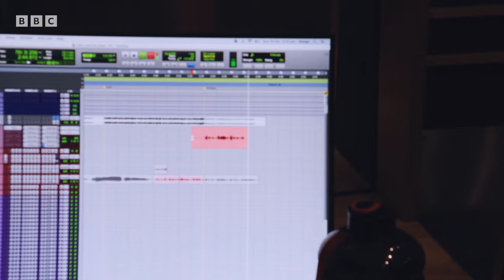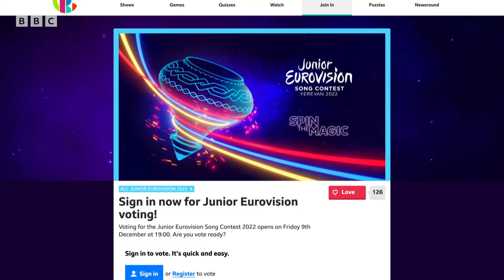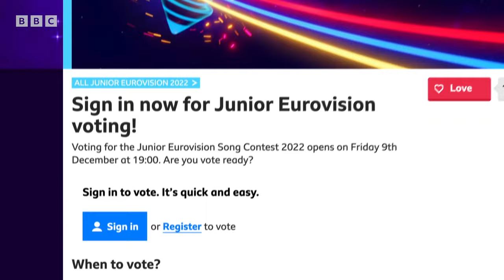Junior Eurovision 2022 | Get Ready With Lee Hinchcliffe and Tilly Lockey 🇬🇧🎤 | CBBC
Do you LOVE Eurovision? Well get in the Junior Eurovision party spirit with CBBC's @LeeHinchcliffe Got What It Takes 2021 Winner @tilly.lockey and the people's princess @HackerTDog! Featuring EXCLUSIVE behind the scenes clips from Freya Skye's journey from her first audition to performing her own song live on Children in Need!

Junior Eurovision 2022 is being held in Yerevan, the capital of Armenia. where our UK nominee Freya Skye will be performing her song 'Lose My Head' LIVE. Watch the show on CBBC, BBC One or BBC iPlayer at 15:00 on Sunday 11th December.

Want to vote for Freya Skye to win Junior Eurovision 2022? Well follow the steps below:

WHEN TO VOTE:
There will be two rounds of voting for you to take part in:

Vote 1: The first round opens on Friday 9th December at 19:00 and closes on Sunday 11th December at 14:59.

Vote 2: The vote will then re-open on Sunday 11th December during the Live Show just after the last performance and will end 15-30 minutes thereafter.

where you can view a sneak preview of all the performances.

After watching the preview, you can vote for your three favourites. And remember, you CAN vote for the UK act!

You can vote again in the second round, the same way.

But to be able to vote you will need to be signed in to your BBC Account. And if you don’t already have one you'll need to register.